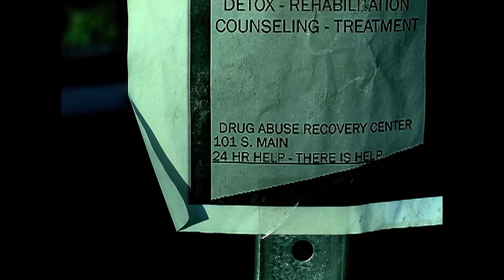Mary J. Blige - No More Drama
(So tired, tired of all this drama
You go your way, I go my way
No more drama)

Broken heart again
Another lesson learned
Better know your friends
Or else you will get burned
Gotta count on me
'Cause I can guarantee
That I'll be fine

(No more pain) No more pain
(No drama) No more drama in my life
No one's gonna make me hurt again

Why'd I play the fool
Go through ups and downs
Knowing all the time
You wouldn't be around
But maybe I liked the stress
'Cause I was young and restless

(No more pain) No more pain, no more pain
(No more game) No more game messin' with my mind
I don't ever wanna hurt again
I wanna free my mind, I wanna free my mind

Ooh, it feels so good
When you let go
Of all the drama in your life
Now you're free from all the pain
Free from all the game
Free from all the stress
To find your happiness

Only God knows where the story ends for me
But I know where the story begins
It's up to us to choose
Whether we win or loose
And I choose to win

(No more game) Tired of your playin' games with my mind
No more, no more, no more, no more, no more, no more, oh

(No more tears) No more tears, no more cryin' every night
(No more fears) Or waking me up in the morning
With your disturbing phone calls
Leave me alone, go ahead

(No drama, no more in my life) Ah, yeah
(No more pain) No more

(No more drama) No more, I'm tired of all the drama
(No more drama) Go ahead, go ahead...
(No more drama) You don't treat me decent, now, get outa' my face, talkin' all about it
(No more drama) I don't want to lose my mind, lord , help me, help me today
(No more drama) No more drama, oh, I hope to see some piece of mind
(No more drama) Piece of mind, piece of mind well, all I need
(No more drama) I would not flee... I need to talk at you, I want free
No more... no more... no more drama...
No more drama in my, in my life
So tired, I'm so tired, so tired of all this drama...

Lyrics the best I can figure. Please feel free to correct me in the comments.

"No More Drama" is a song by American recording artist Mary J. Blige, taken from her fifth studio album of the same name (2001). It was released as the album's second single in the United States on October 30, 2001, and as the third single in some European markets, where "Dance for Me" served as the second single instead. The Jimmy Jam and Terry Lewis-produced track became another hit for Blige, peaking at number 15 on the US Billboard Hot 100 and number nine in the United Kingdom.

The song famously samples "Nadia's Theme", currently used as the theme music for the American soap opera The Young and the Restless. In the song, Blige calls herself "young and restless" in a further nod to the music sample. The video for the song won Blige her first MTV Video Music Award for Best R&B Video. The song was also used as a background theme for both Tyler Perry's Why Did I Get Married? and Why Did I Get Married Too?. Perry Botkin Jr., one of the song's original composers, who had never heard of Blige prior to this was delighted to get a writing credit, saying: "I woke up one morning and I'm on the cutting edge of R&B. These days, I'm completely removed from pop music — except when [royalty] checks arrive." It was performed by Blige in the Super Bowl LVI halftime show on February 13, 2022.